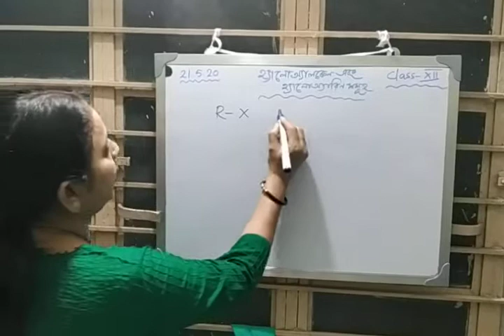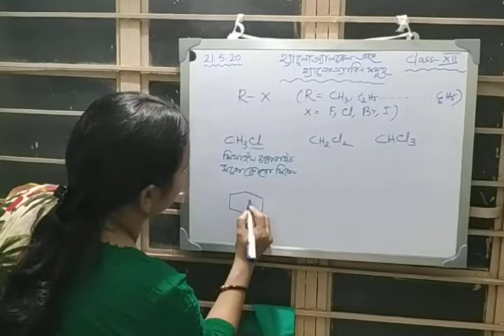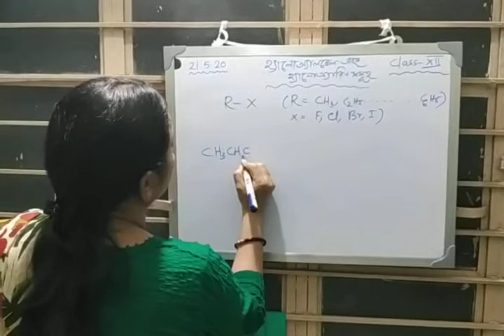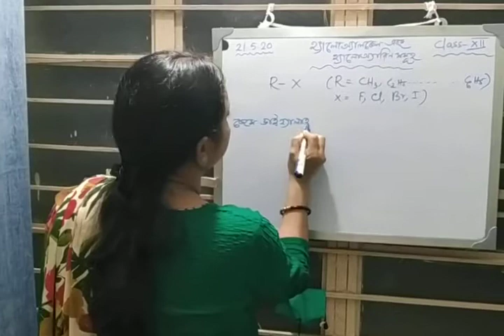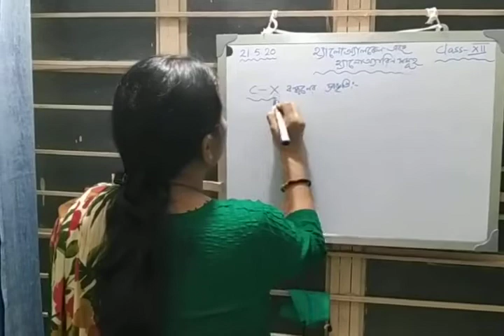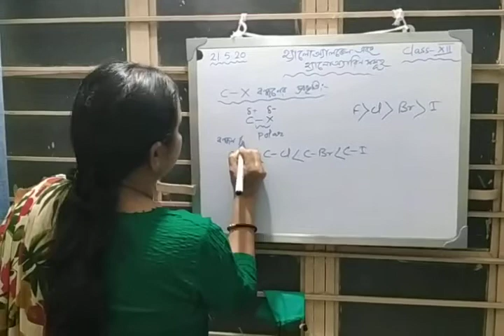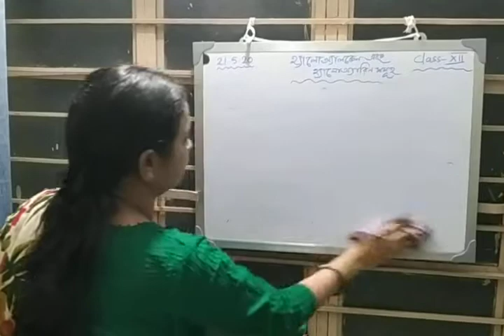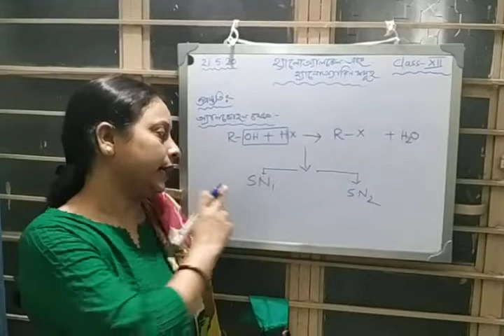হ্যালোঅ্যালকেন ও হ্যালোঅ্যারিনসমূহঃ প্রথম পর্ব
Class xii, chemistry, Haloalkenes and haloarenes, mejia high school